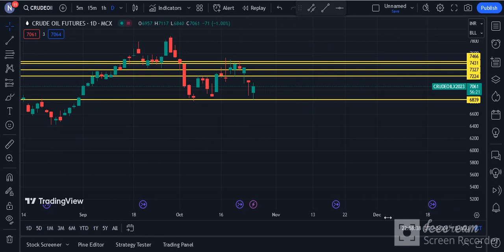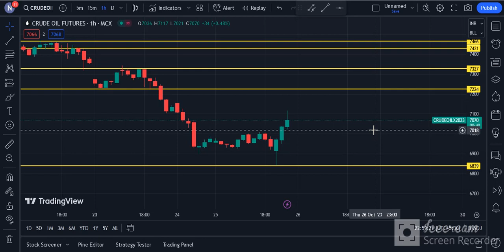CRUDE OIL TECHNICAL CHART | CRUDE OIL TRADING | MCX | Daily Commodity